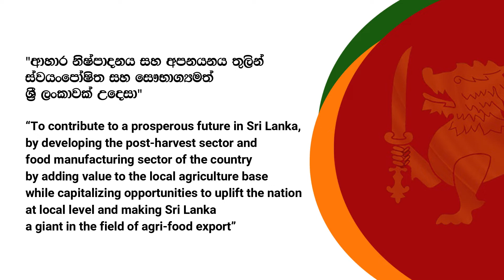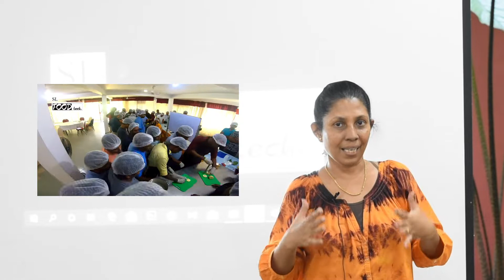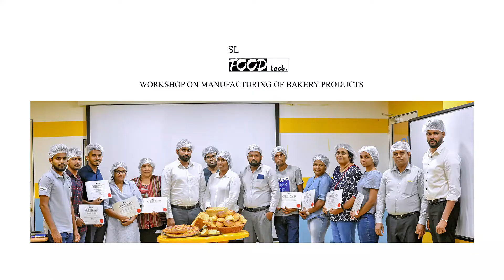SL FOOD tech අපේ අස්වැන්න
"ආහාර නිශ්පාදනය සහ අපනයනය තුලින් ස්වයංපෝෂිත සහ සෞභාග්‍යමත් ශ්‍රි ලංකාවක් උදෙසා"

“To contribute to a prosperous future in Sri Lanka, by developing the post-harvest sector and food manufacturing sector of the country by adding value to the local agriculture base while capitalizing opportunities to uplift the nation at local level and making Sri Lanka a giant in the field of agri-food export”